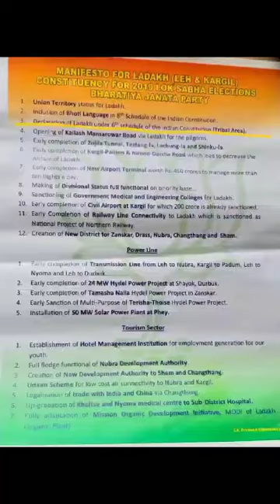sonamwangchuk saveladakh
video credit -  sonam wangchuk